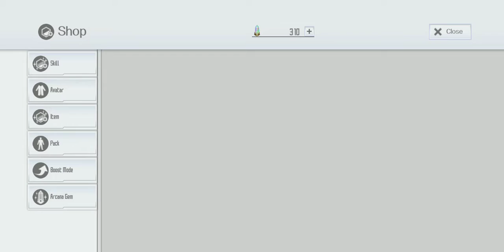SAOIF.. starter luck 😅